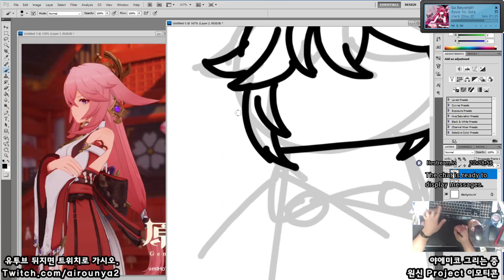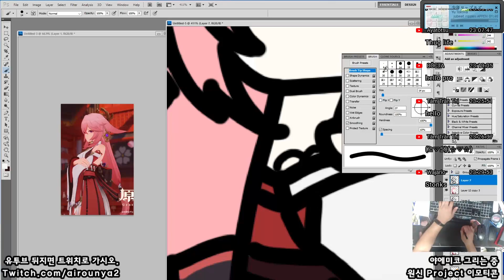[Seseren] 원신프로젝트 그림 - 야에미코 / 原神projectお絵かき - 八重神子 [21 07 09 Speed x8]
stonks